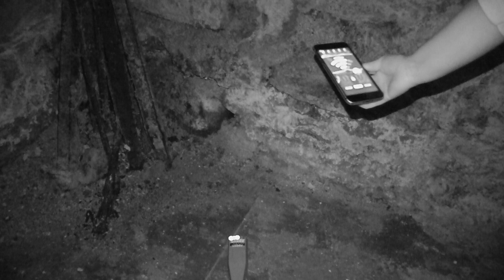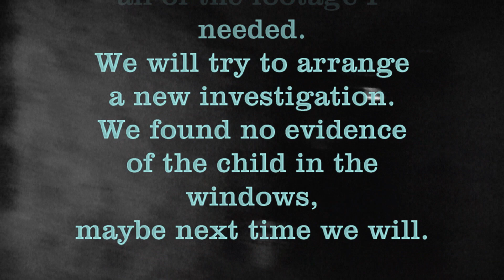Back to market hall part two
This is a re-edit of an old building we have investigated a couple of times, we are trying to obtain evidence of the presence of a child. We intend to obtain permission to return for a brand new investigation.